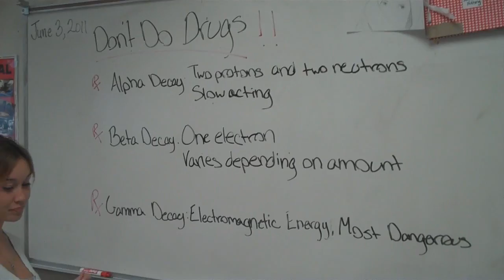Nuclear Chemistry!!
Hope you enjoy. A video I edited for a friend, it was her Final for her chemistry class.